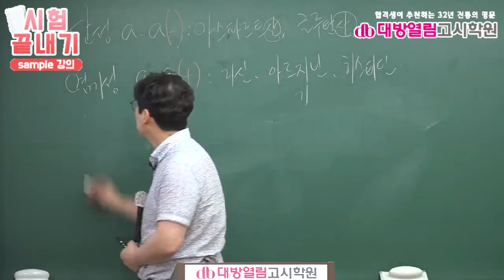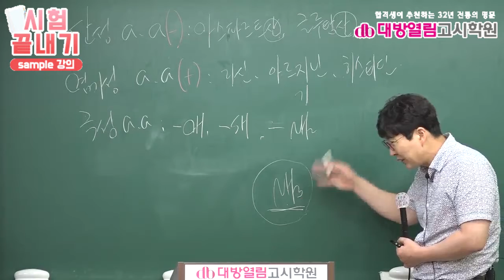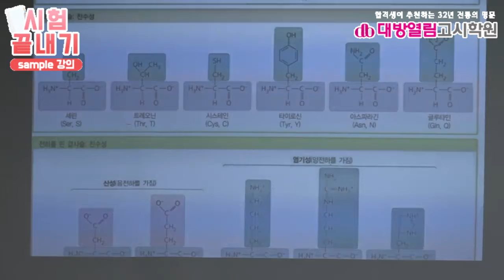전남 보건직공무원 시험대비 생물 7